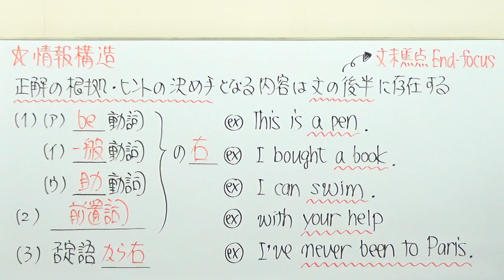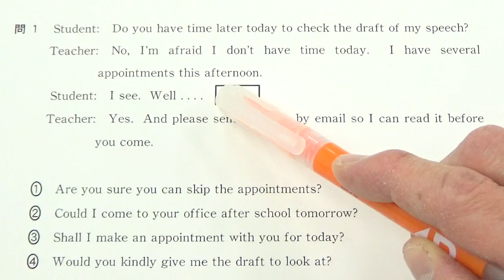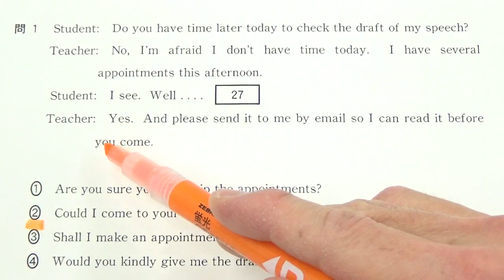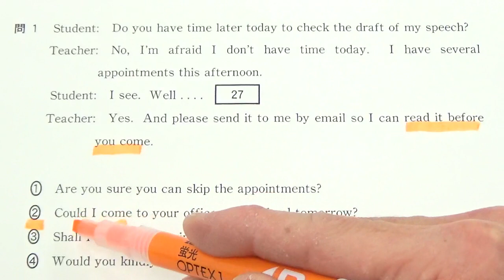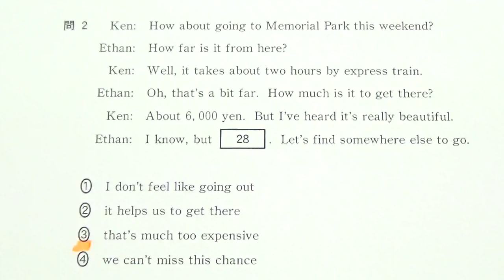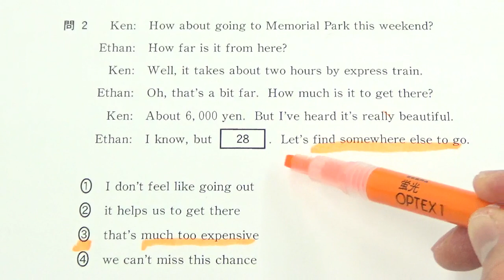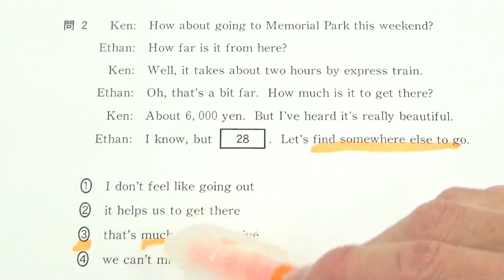【高校英語】3002センター英語にパラグラフリーディングは使えない！おススメの読解法とは？2017第3問A問1&2